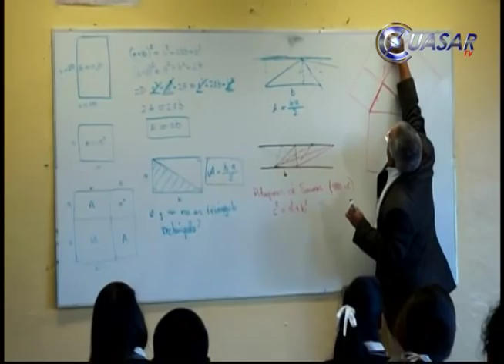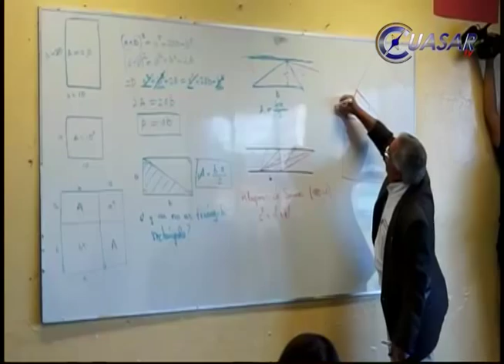Noticias de Michoacán, CuasarTv 19 de febrero del 2015